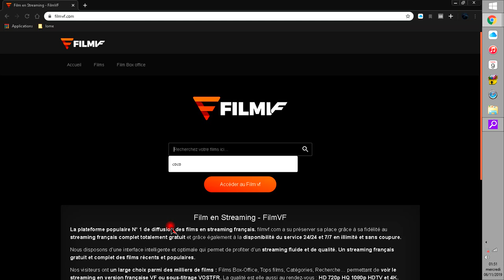JE VOUS PRESENTE LE MEILLEUR SITE DE FILM EN STREAMING FILM VF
ET VOICI LE LIEN ET FERMER TOUTES LES PAGES QUI S OUVRE